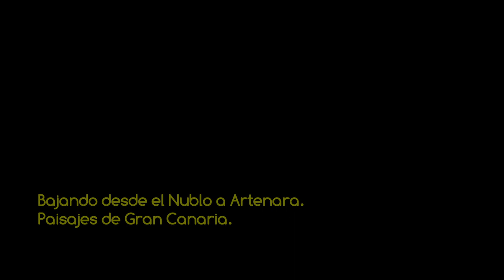VSC - Bajando del Nublo a Artenara - Paisajes de Gran Canaria HD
Vídeo de la serie VOLANDO SOBRE CANARIAS con un recorrido aéreo desde el Roque Nublo en la cumbre de Gran Canaria, pasando por el Parador Nacional de Tejeda hasta la bella localidad de Artenara, amenizado con música libre de derechos del grupo Silent Partner "Darker Thoughts". PROPIEDAD DE MAS VIDEOS Y FOTOS AÉREAS DEL ARCHIPIÉLAGO EN LA WEB DE FOTOS AÉREAS MAS COMPLETA DE CANARIAS.